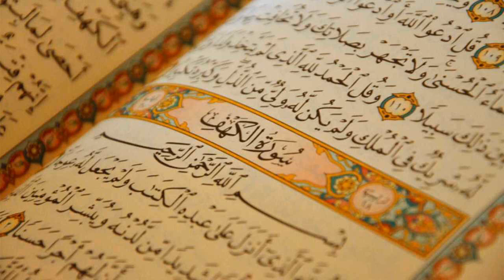7. Surat Al-Araf - Abdullah Basfar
Al-Quran Recitation
7. Surat Al-Araf - Abdullah Basfar